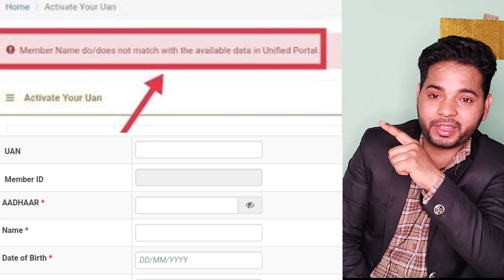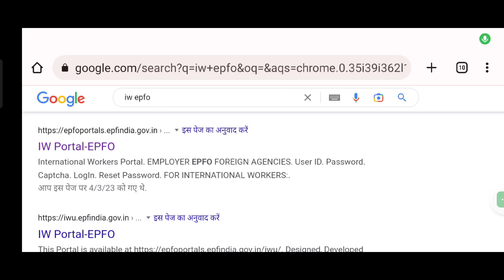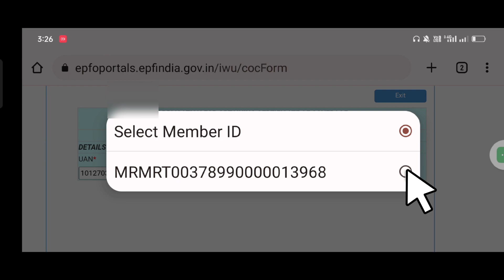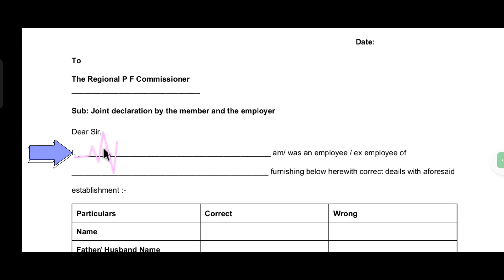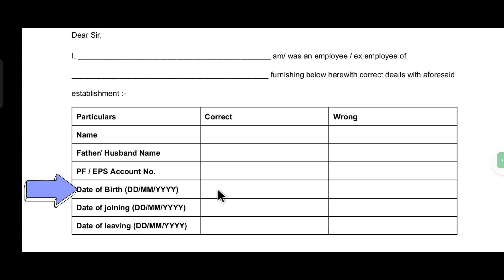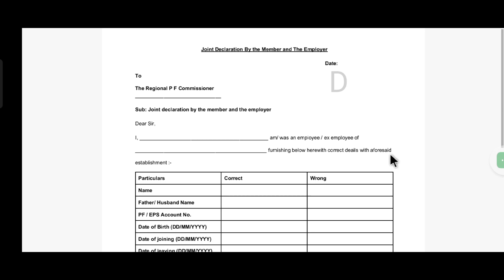Uan activate kaise kare | uan activate nahi ho raha hai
uan activate nahi ho raha hai
uan activate karte samay otp nahi aa raha hai
member name do/does not match with the available data in unified portal

UAN Activate Kaise Kare, EPFO Portal Se || How to activate UAN from EPFO ​​portal